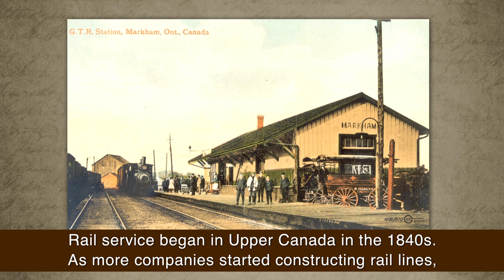14. The Railway in Markham - Markham Village Heritage Tours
Rail service began in Upper Canada in the 1840s. As more companies started constructing rail lines, communities competed for service. Markham Township subsidised the construction of the Toronto & Nipissing Rail Road (T&N), which was built between 1870 and 1872 from Scarborough to Coboconk and passed a mile north of Markham Village. The T&N joined with the Midland Railway in 1882. This became part of the Grand Trunk Railway which, in 1923, was absorbed by Canadian National Railways.

A wood frame station building was built in 1871. Grain elevators were constructed next to the station and two sheds housed engines. Coal sheds held all the coal used by Markham Village and the surrounding area. The restored station is still in active use as a GO station.